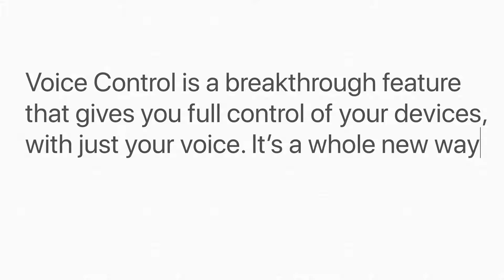Apple - Voice Control on Mac and iOS (Accessibility)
💡 I am reuploading official  videos, which are every day inspiration for me, and should be seen by others to inspire..

🙏 This video was made by Apple, inc.